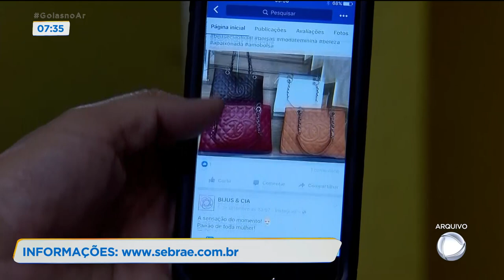DIA DO EMPREENDEDORISMO FEMININO: SEBRAE REALIZA PROGRAMAÇÃO VIRTUAL PARA MULHERES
HOJE É O DIA INTERNACIONAL DO EMPREENDEDORISMO FEMININO. MAIS DE 9 MILHÕES DE BRASILEIRAS SÃO EMPREENDEDORA. PARA COMEMORAR ESSA DATA, O SEBRAE TEM UMA PROGRAMAÇÃO VIRTURAL PARA MULHERES. VAMOS FALAR AGORA COM A VERA ELIAS DE OLIVEIRA, QUE É ANALISTA E GESTORA DO POJETO "DELAS" DO SEBRAE.
-QUAL O CONSELHO PARA MULHER QUE QUER EMPREENDER?
-EM GOIÁS 59 POR CENTO DAS MULHERES EMPREENDEDORAS SÃO NEGRAS, O QUE ESTE NÚMERO QUER DIZER?
-OS RAMOS EM QUE AS MULHERES MAIS PROCURARAM PARA EMPREENDER? EXISTE UMA DIFERENÇA ENTRE A MULHER BRANCA E A NEGRA?
- COMO PARTICIPAR DA PROGRAMAÇÃO VIRTUAL?